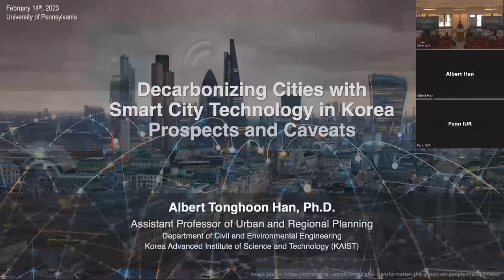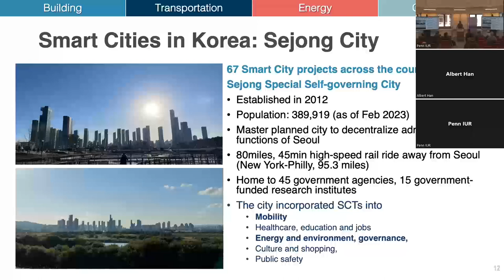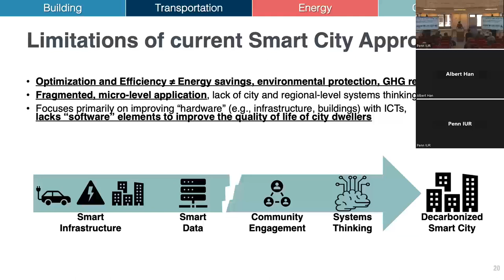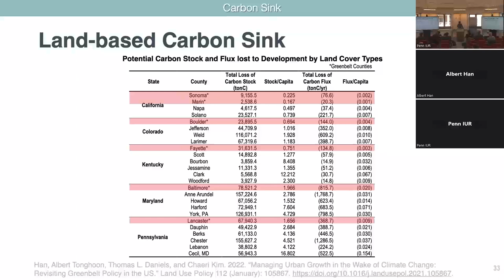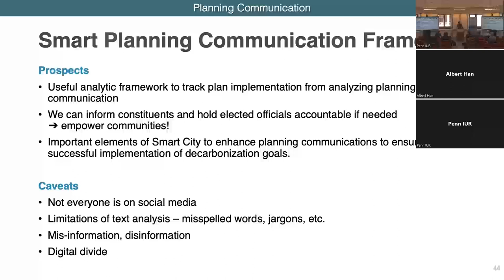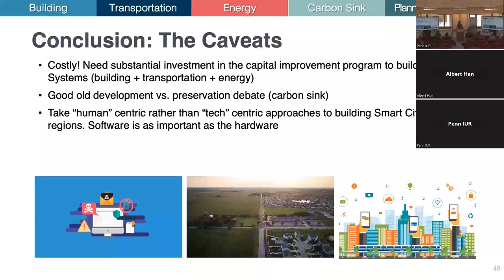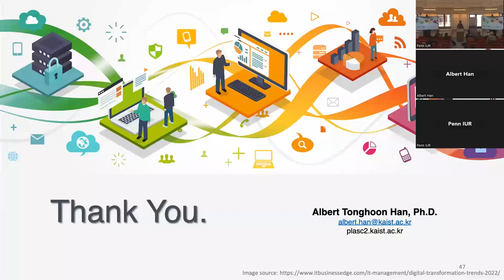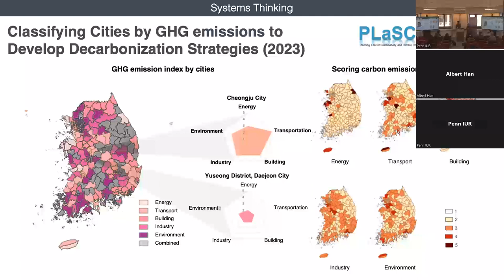Decarbonizing Cities with Smart City Technologies in Korea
Cities account for 78% of the world’s energy consumption and produce more than 60% of global greenhouse gas emissions. Decarbonizing cities is a priority that requires reducing buildings’ energy use; increasing land use mix and density to reduce motorized transportation; electrifying fossil fuel-dependent systems, including building and transportation systems; expanding renewable energy production; and maximizing carbon sinks. In this talk, Dr. Albert Tonghoon Han, assistant professor of urban and regional planning in the Department of Civil and Environmental Engineering at the Korea Advanced Institute of Science and Technology (KAIST), introduced some of the ongoing projects related to this subject conducted by the Planning Lab for Sustainability and Climate Change and the Smart City Research Center at KAIST. The projects include: (1) simulating urban growth and its impacts on land-based carbon sink, (2) enhancing online collaborative planning for effective climate change planning, (3) developing hydrogen-energy-based RE100 city framework, and (4) developing territorial spatial planning and management technology for climate change mitigation.